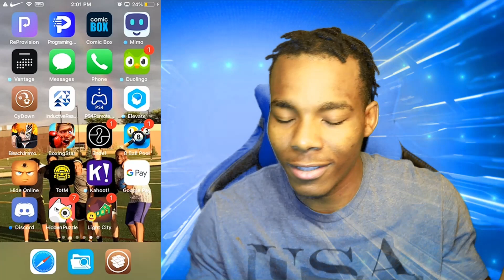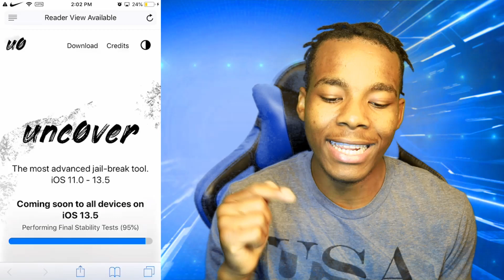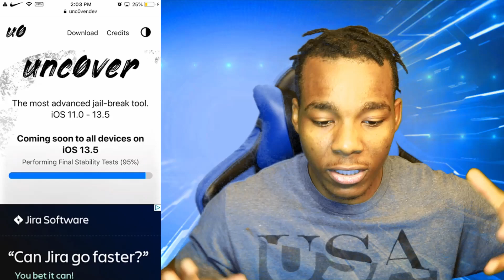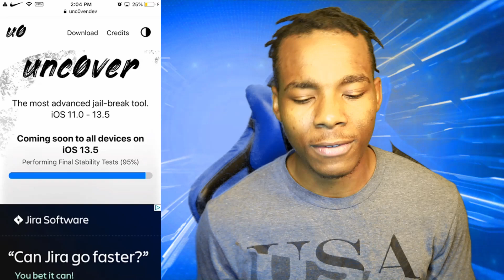How to Jailbreak Ios 13.5 | New Jailbreak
✔ Hello did I help you and if I did please subscribe to the channel and if your just passing by then I would recommend you subscribe to the channel because you never know when I will help you like this again thx again for watching and I hope you live a Like and a comment to support me on my journey to becoming a better YouTube then I am now thx and good day
I can help you on Twitter so add me
▓▓▓▓▓▓▒▒▒░░░ ✰ LINKS USED IN THE VIDEO ✰ ░░░▒▒▒▓▓▓▓▓▓▓▓▓

▓▓▓▓▓▓▒▒▒░░░ ✰ TAGS TO BETTER FIND THIS VIDEO ✰ ░░░▒▒▒▓▓▓▓▓▓